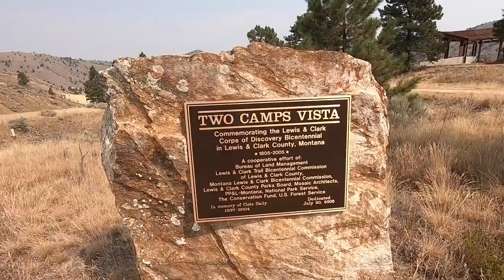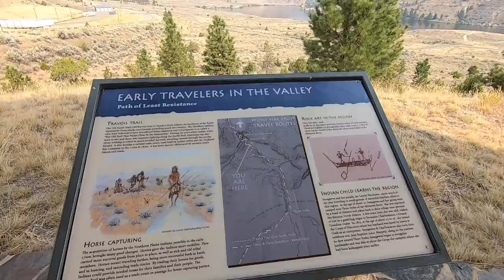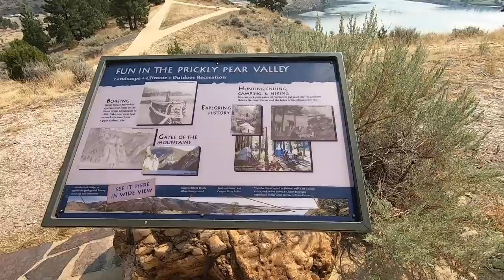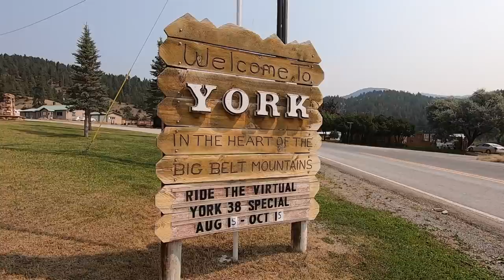Missouri River - York Montana Best Burgers -- Fishing Camping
Missouri River - York Montana Best Burgers -- Fishing Camping Check out Devils Elbow Campground on York Road east of Helena Montana along the Missouri River and York Montana